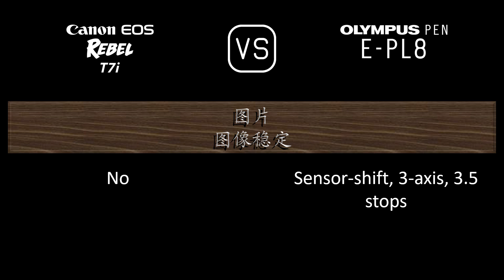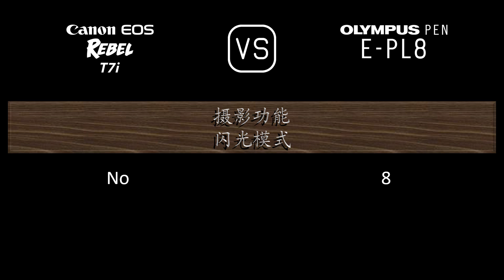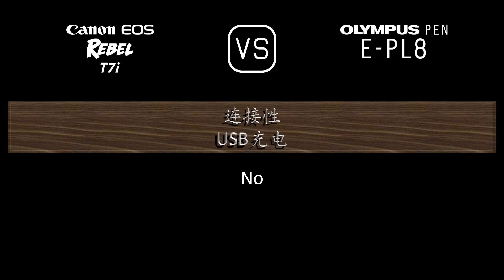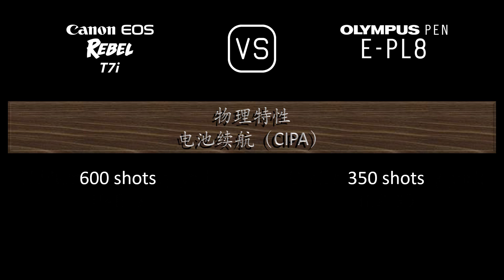Canon EOS Rebel T7i 与 Olympus PEN E-PL8 的规格比较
本视频是 Canon EOS Rebel T7i 与 Olympus PEN E-PL8 的功能概述和规格比较 (comparison of specifications)，希望对您有所启发。感谢您的支持。

00:24 推出
00:32 机身
00:41 传感器
01:05 图片
01:21 光学与对焦
01:50 屏幕
02:10 取景器
02:22 摄影功能
03:23 录像功能
03:39 贮存
03:43 连接性
04:12 物理特性
04:32 杂项